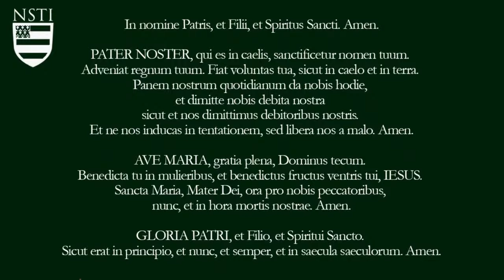Saint John’s Gospel Ch. 2, read by Dr. Taylor Marshall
This video is a series of readings by Dr. Taylor Marshall reading the entire Gospel according to Saint John, chapter by chapter.